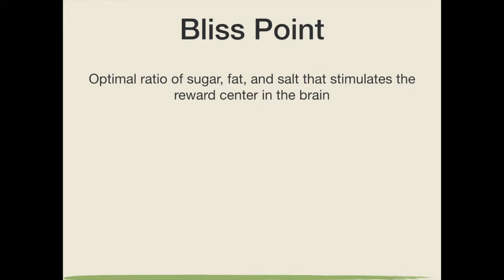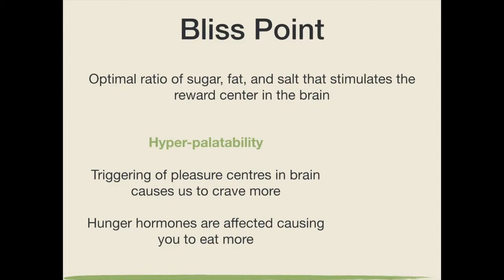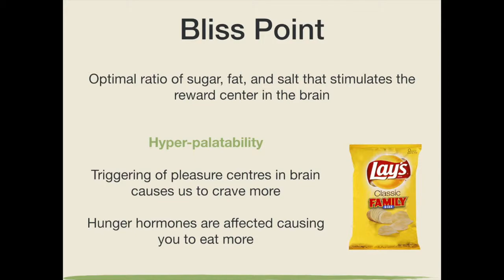The Bliss Point, hunger hormones, and why we love junk food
The bliss point is the optimal combination of sugar, fat, and salt which activates the reward center in the brain, causing us to crave more and more.

Refined, ultra-processed foods are manufactured to stimulate this bliss point in us so that we crave more and more.

In this clip, Michelle Dowker MSc, ND explains what the bliss point is, and describes how hyperpalatability of certain foods affects hunger hormones like leptin and ghrelin, and what that means for us and our food cravings.

Want to learn more? You can access the entire 2-hour presentation recording on sugar

In the full presentation, Michelle discusses what is sugar, where it's found, how to recognize hidden sources of sugar, why sugar can be so addictive, and WHAT WE CAN DO ABOUT IT, in simple, step-by-step ways.